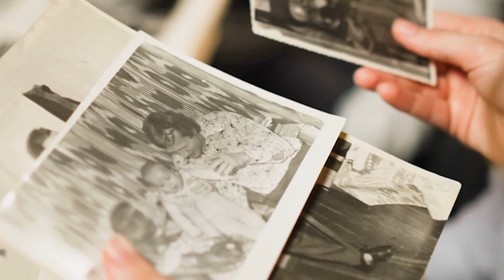Twins marry twins_ but what happened next was unbelievable!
Twins marry twins in an amazing love story that turns into an unexpected adventure, when an ancient discovery reveals mysterious family secrets and supernatural powers that connect them in an incredible way!